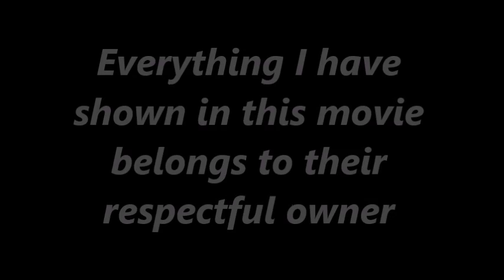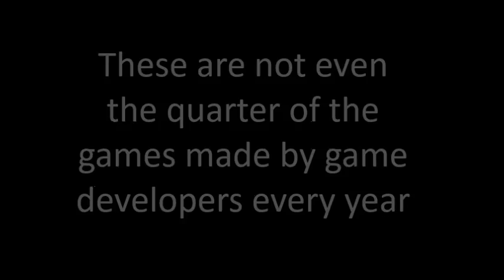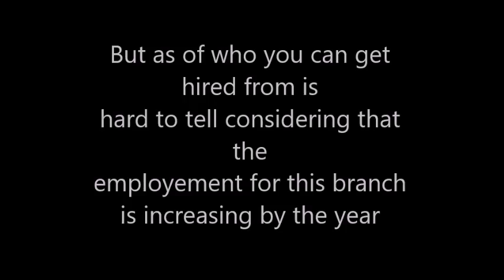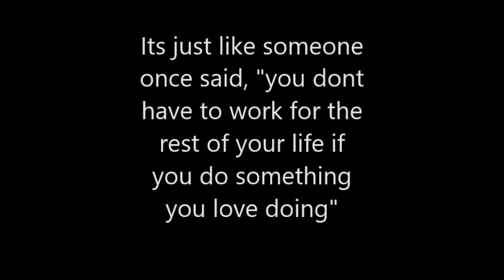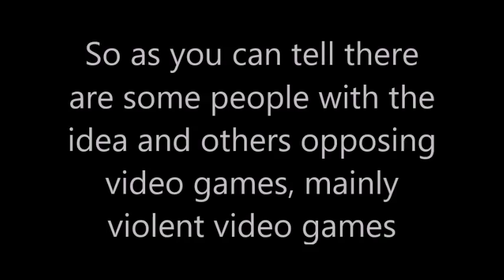ATM Documentary avi